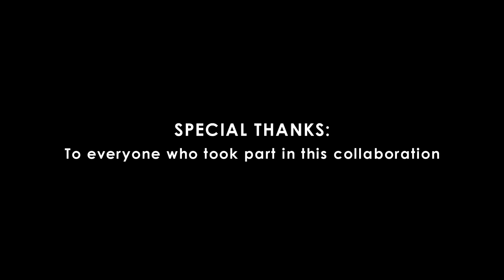ZAMORA X WOJEWODA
Designers Justine Zamora and Diana Wojewoda create unique garments that came together during this collaboration shoot.